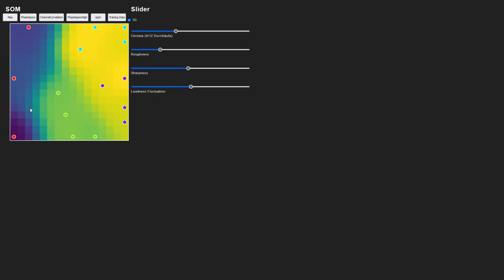SOMson Demo 9: Contrast enhancement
SOMson lets you hear the feature magnitudes underlying self-organizing maps (SOMs).

Two spatially separated fields may look the same. But sometimes, you will realize that they do not sound the same. In this example, you can hear which one has a higher pitch than the others.